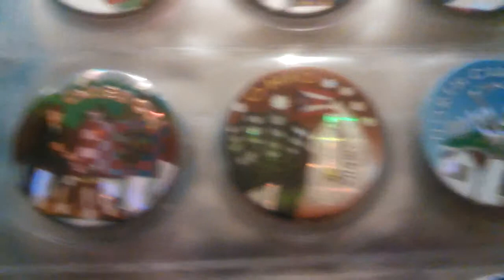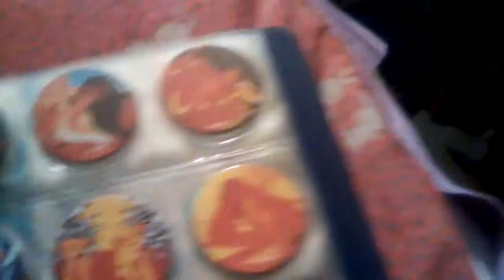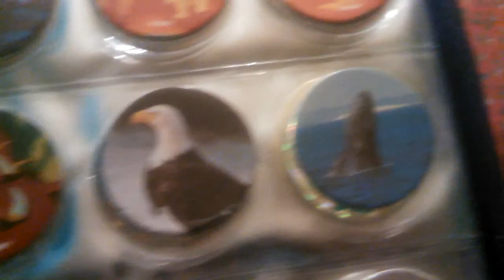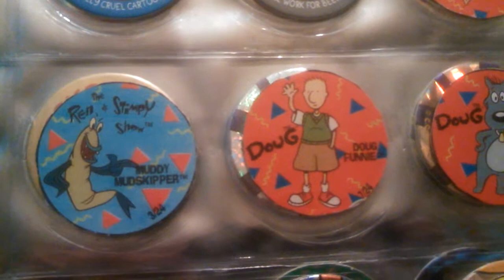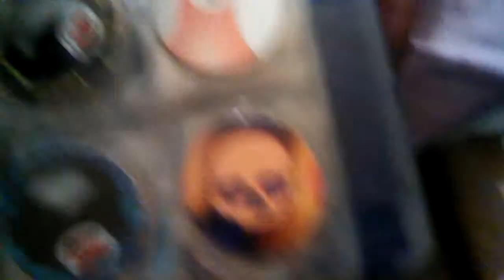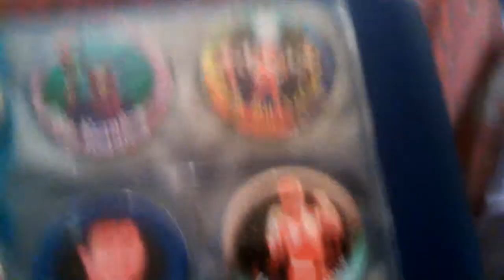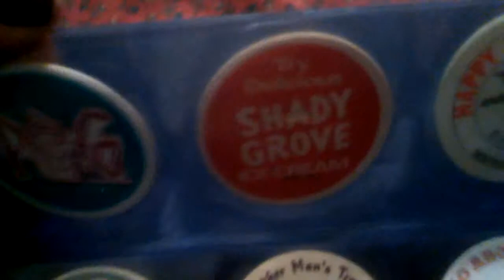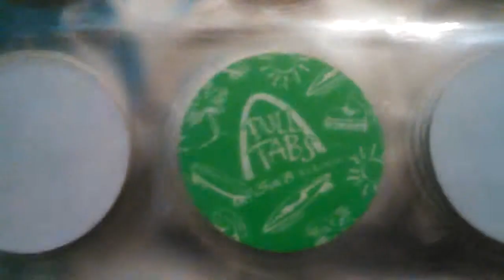POGS!!! :D. 16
Yes... I still have some pogs from when I was in gradeschool.
I actually collected them in a binder like trading cards.